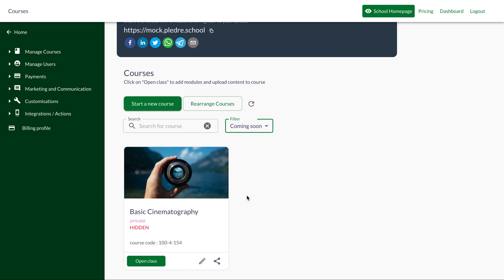course fillter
We've added a handy course filter to your "All Courses" page. This feature allows you to filter your courses based on specific states, including:

- Private Courses: These are courses with payment requirements. Students must make payments to gain access.

- Public Courses: Courses that are freely accessible without any payment.

- Mirrored Courses: Created from a parent course, they include all the content from the parent.

- Hidden Courses: Courses that are not visible on your school's homepage.

- Coming Soon Courses: Courses are still in the process of content creation, but students can pre-register for them.